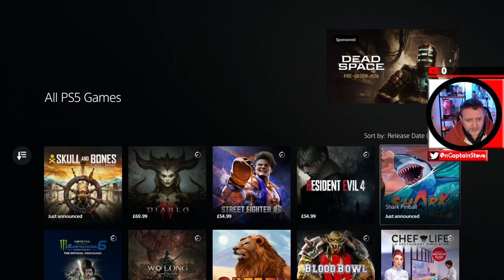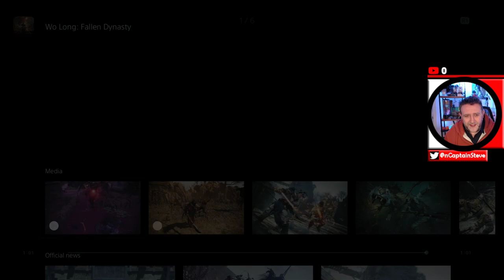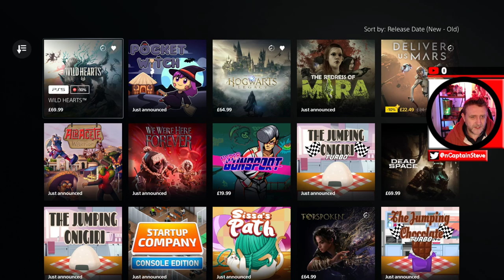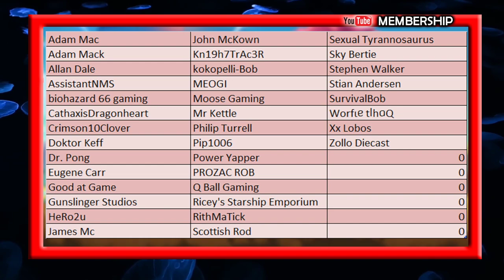Wo Long Fallen Dynasty and Wild Hearts Trailer 1st Impressions Cup Of Tea with Captain Steve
Wo Long Fallen Destiny and Wild Hearts Trailer 1st Impressions Cup Of Tea with Captain Steve - Wo Long A new dark fantasy Three Kingdoms action RPG from Team NINJA. Wild Hearts Master ancient tech to hunt down giant beasts. WILD HEARTS™ is a unique twist on the hunting genre where technology gives you a fighting chance